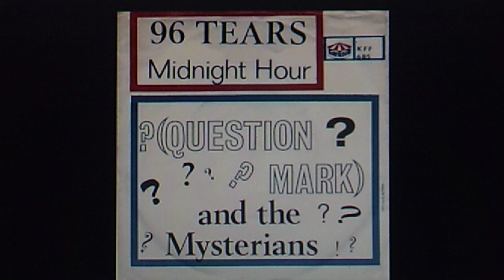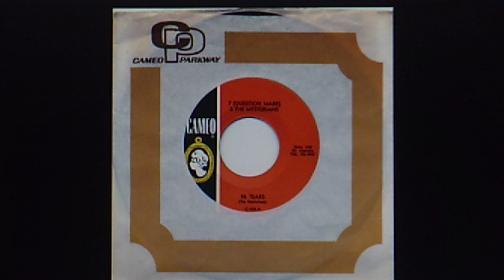Question Mark & the Mysterians: "96 Tears" (1966)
from @nnie's lost & found 45s  #1 - appropriately lathed

Although credited on later pressings to the entire band,
"96 Tears" was written by lead singer Rudy Martinez

PERSONNEL: Rudy Martinez (composer, vocal); Frank Rodriguez (organ); Bobby Balderrama (lead guitar); Frank Lugo (bass guitar); Eddie Serrato (drums);

Released Aug. 1966 on vinyl CAMEO 45 C-428-A